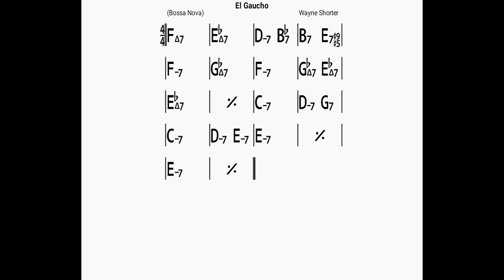El Gaucho(no piano)backing track/bpm120